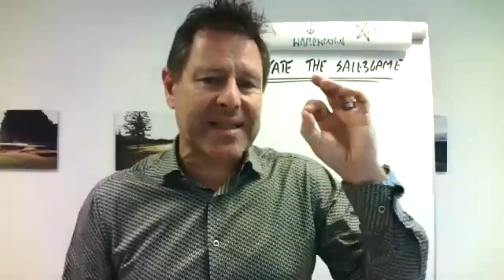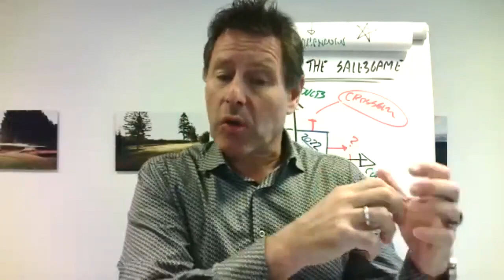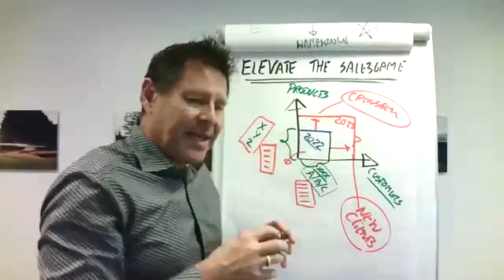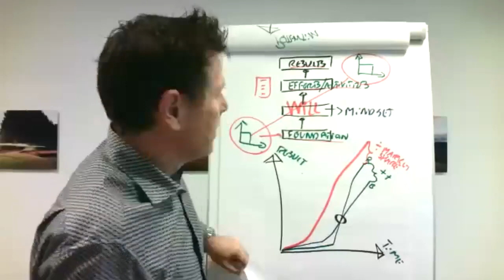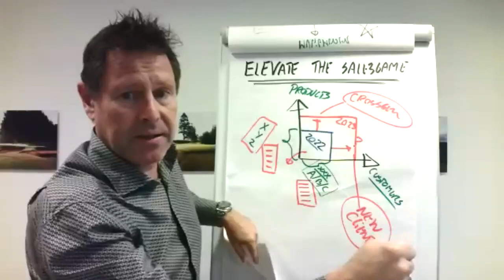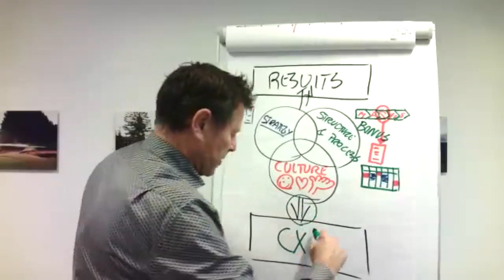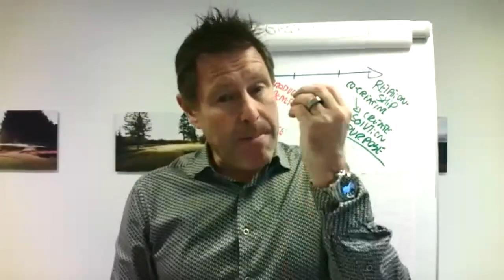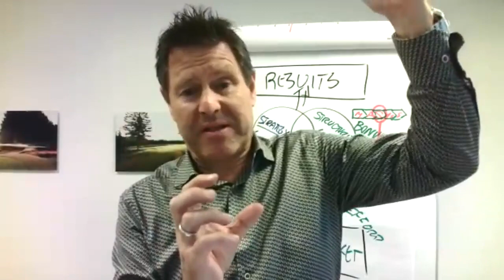Elevate your Sales Game: The 2023 Booster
2022 was no walk in the park and just like that 2023 is just around the corner!

How do we ensure that we can simultaneously stay focused on both finishing 2022 well and getting off to a flying start in 2023?

All too often, sales and marketing put pressure on sales for a period of time – only to start badly in the period after.

The consequences of falling behind in the beginning are great and we must avoid that at all costs.

So what can you do to get off to a good start in 2023?

In this Live Event, we focus on creating the foundation for success in sales and marketing.

It is quite often the simple things that can help us and we need to get hold of them.

During the event, the following are topics that will be touched upon:
- How do we define our success in 2022 and take it to 2023?
- How do we best define the direction and success criteria for 2023?
- How do we avoid too much slack at the beginning of the year?
- How do we make training and development a natural part of 2023?

The key takeaways from this event are:
- Inspiration to define your Must Win battles in 2023
- Ensure motivation to close 2022 well and start strong in 2023
- Simple and applicable ideas for training in 2023